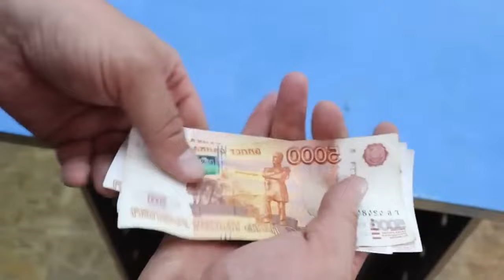Scissors are like a razor in one minute! A secret that few people tell you about!